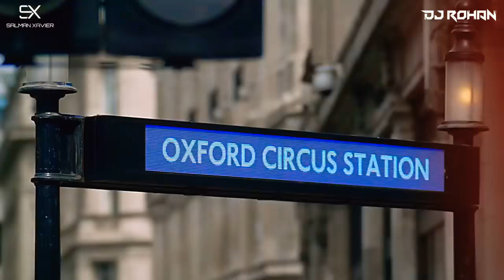Love | Mashup | 2018 | Dj Rohan | Remix | Bollywood | International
1. Roke Na Ruke Naina - Badrinath Ki Dulhania
2. Love Me Like you Do - Ellie Goulding
3. Kabira - Yeh Jawani Hai Dewani
4. Zaalima - Raees
5. Channa Mereya - Ae Dil Hai Mushqil
6. Cold Water - Major Lazer
7. See You Again - Wiz Khalifa
8. Nazm Nazm - Bareilly Ki Barfi
9. I like me better - Lauv
10. Alizeh - Ae Dil Hai Mushqil
11. Work Work - Rihana
12. Gerua - Dilwale